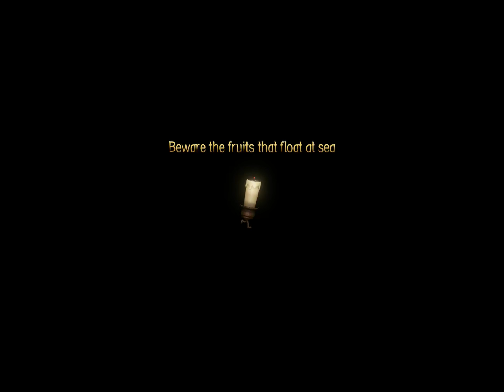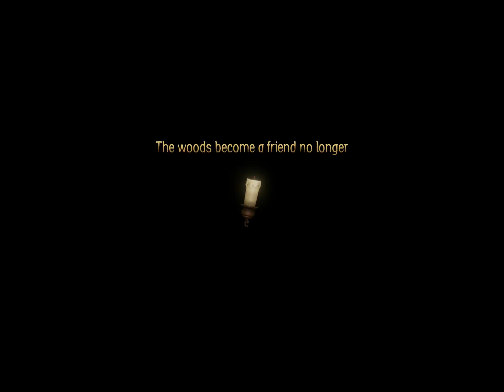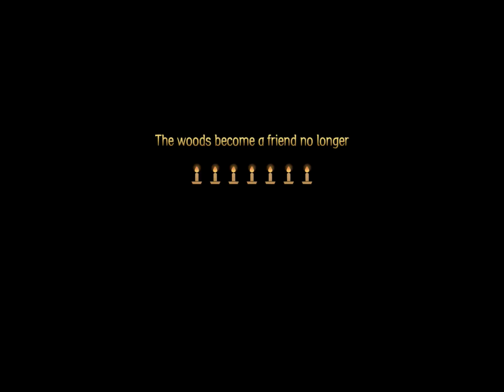Candleman: iOS iPad Pro Gameplay Walkthrough Part 9 (by 中手游)